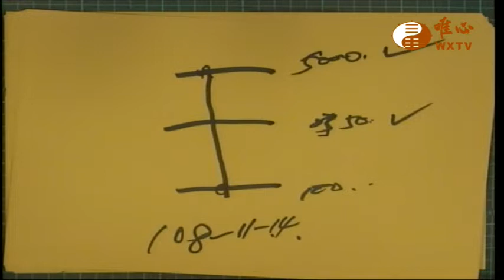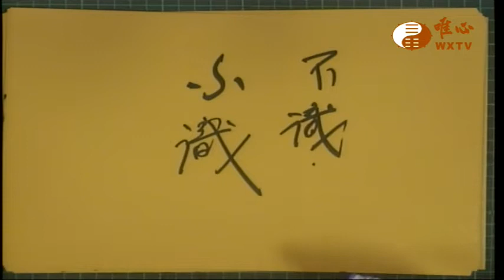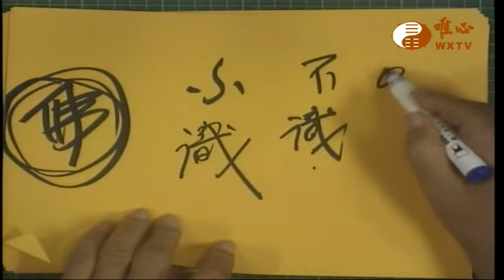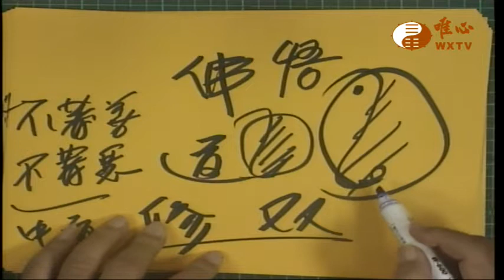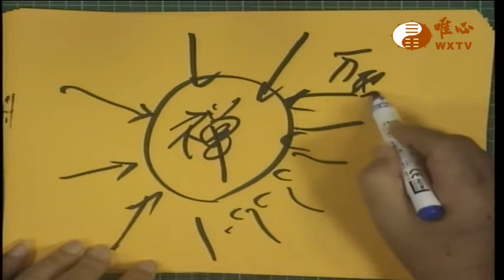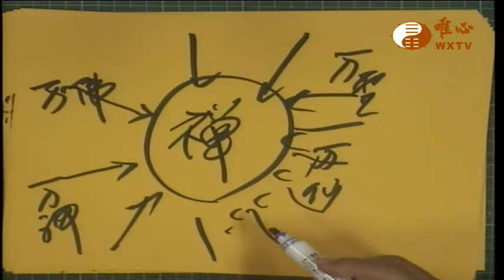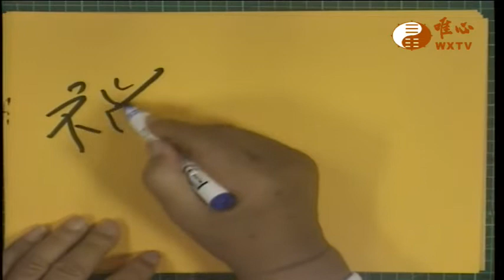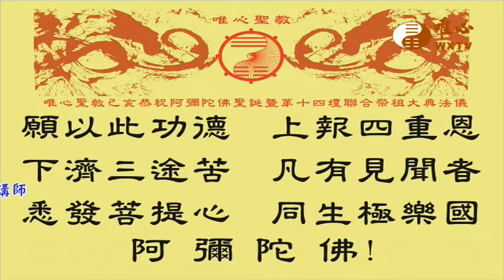混元禪師寶誥.王禪老祖天威【唯心天下事2892】｜ WXTV唯心電視台